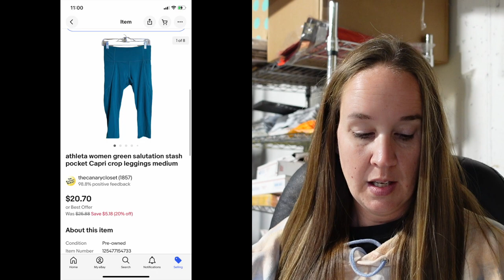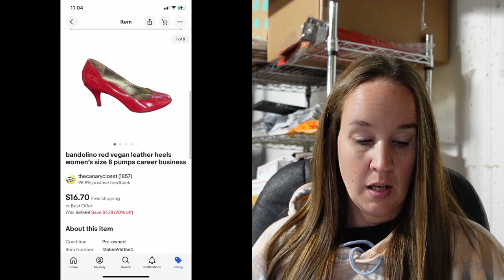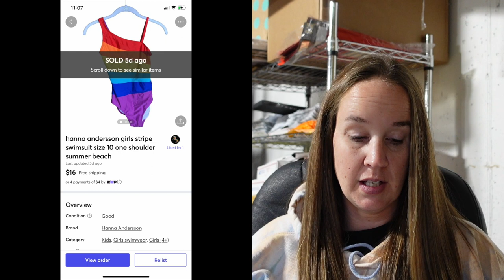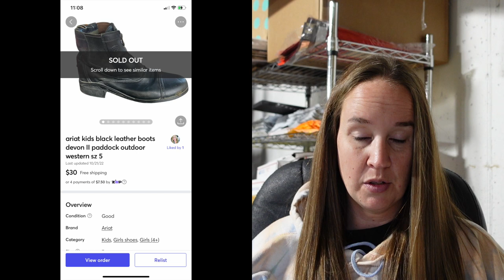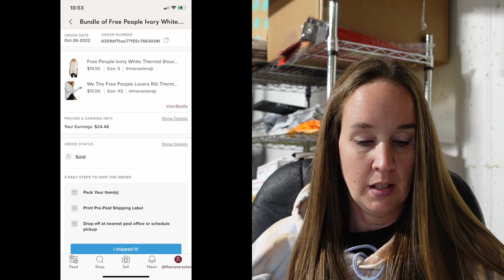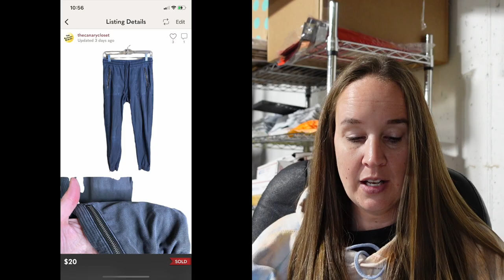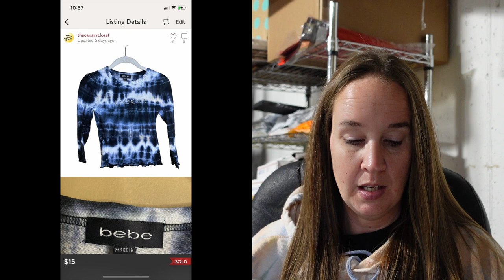Some BOLO BRANDS to be on the lookout for! | What sold on Ebay, Poshmark, & Mercari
My weekly sales the last full week in October. What sold for me on Ebay, Poshmark, & Mercari.